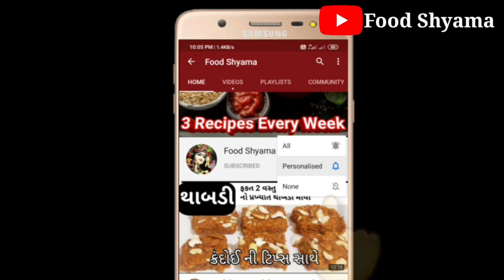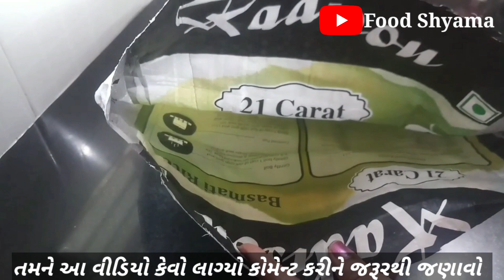ઘઉં ના મસાલા પાપડ આ રીતે બનાવશો તો દરેક પાપડ ફૂલીને ડબલ થશે |wheat flour papad recipe | Food shyama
ghau_ na_papad_banavani_rit,
papad banane ka tarika,
papad kaise banate hain,
papad atta recipe,
papad at home,
papad banane ki vidhi,
papad banane ki recipe,
papad banavani rit,
papad gujarati,
papad kese bnate hai,

Products that i use:
Scraper for cake
Borosil bowl 500ml
Borosil bowl set of 3 with lid
Digitek tripod stand
Samsung Galaxy m31
stylish bags for woman
wonderchef nonstick cookware set
pegeon all in one super cooker
nylon kitchen tool set 7 pieces
cake bitter
hand blender

sowbhaghya non stic deep kadai
cello non stic grill pan
Sumeet non stic snack maker
wonderchef sauce pan
tosaa 12 cavity appam maker
prestige omega deluxe granite pan

by Foodshyama,

Food shyama
foodshyama